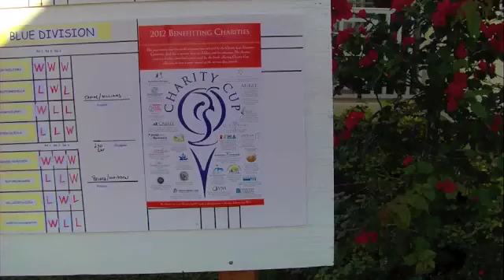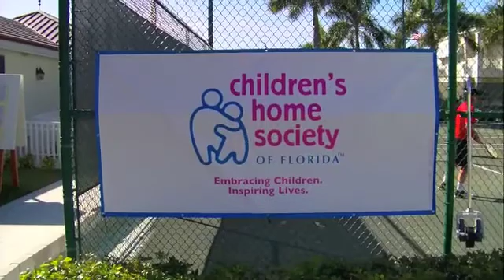Quail Charity Cup 2012